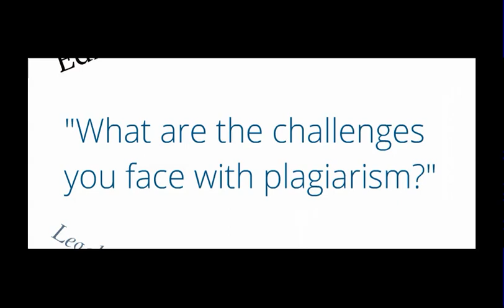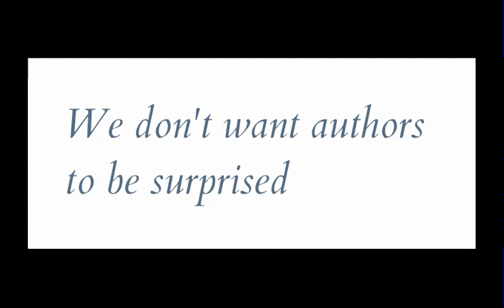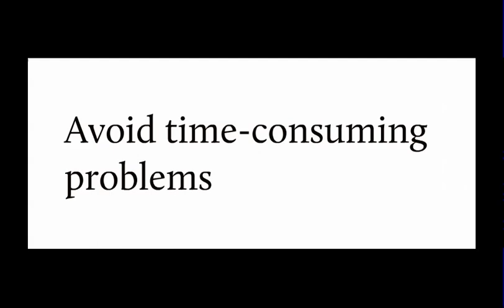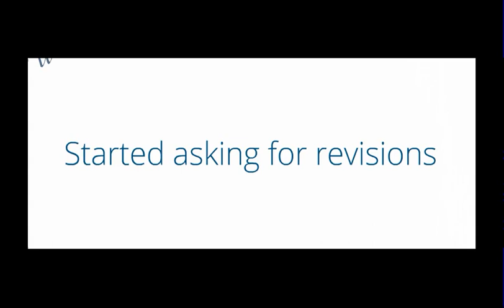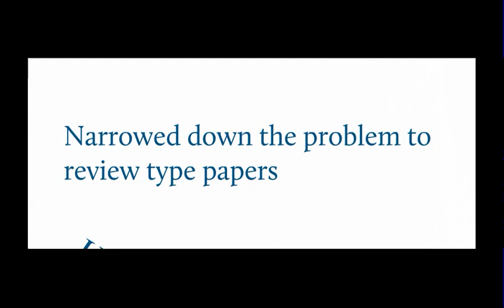Check for Plagiarism Before Publication | iThenticate Interview with ASN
The American Society for Nutrition (ASN) speaks to iThenticate plagiarism detection technology about their editorial processes for their three science journals, and the importance of avoiding plagiarism. Full interview